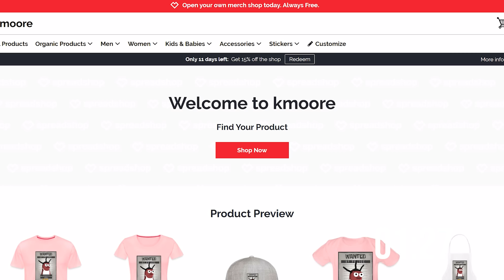Helping your homie get his girl back 😇 |S4 Ep13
THANK YOU GUYS FOR WATCHING  DO YA BOY A FAVOR

animated by: jujucartoons
voice of Sketchy & Kmoore: Kmoorethegoat